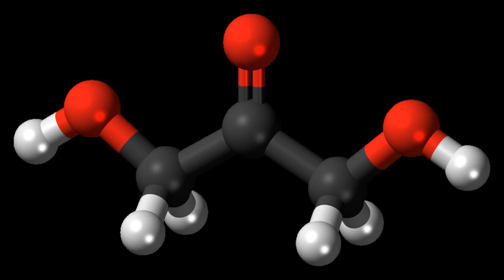Dihydroxyacetone | Wikipedia audio article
00:00:22 1 Chemistry
00:01:30 2 Biology
00:01:50 3 Uses
00:03:36 3.1 Winemaking
00:04:15 3.2 Sunless tanning
00:07:09 3.3 DHA safety considerations

- Socrates

SUMMARY
Dihydroxyacetone  (listen) (DHA), also known as glycerone, is a simple saccharide (a triose) with formula C3H6O3.
DHA is primarily used as an ingredient in sunless tanning products.  It is often derived from plant sources such as sugar beets and sugar cane, and by the fermentation of glycerin.